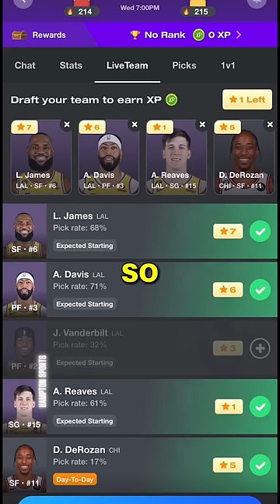Lebron’s return RUINED by Bulls😳👀 and my Stadium Live lineup 😭